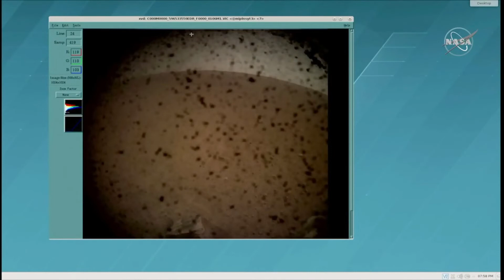InSight Entry, Descent and Landing!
Il 26 novembre 2018, alle 20:52 CET, il lander InSight è atterrato su Marte.
Registrando tutta la diretta trasmessa sul canale in streaming NASA TV, ho estratto la fase più importante dal distacco dal modulo di crociera all'arrivo della prima immagine.